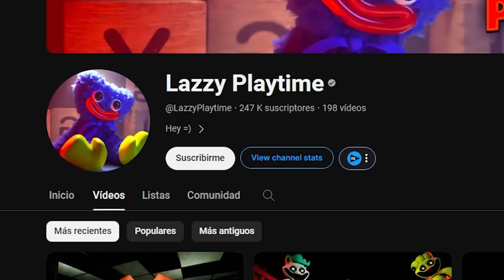¡ASI SE PODRIAN VER los SMILING CRITTERS en POPPY PLAYTIME CHAPTER 3 *DEBSLOQUEO A BRON* 🐸 SIMBA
El dia de hoy veremos un acercamiento de como se podrian ver los smiling critters en Poppy Playtime Chapter 3

SI EL CONTENIDO DE ESTE VIDEO TE PERTENECE Y DESEAS QUE SE BORRADO CONTACTAME